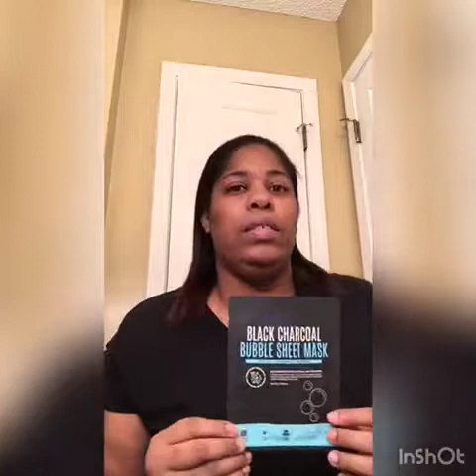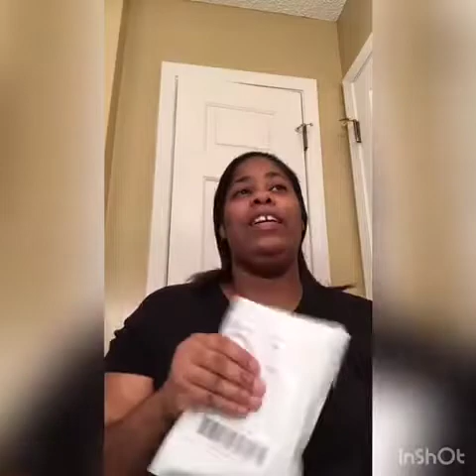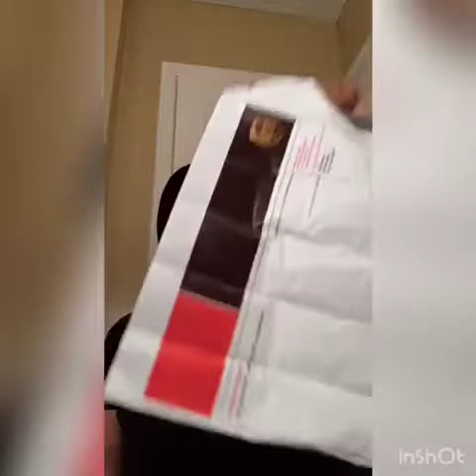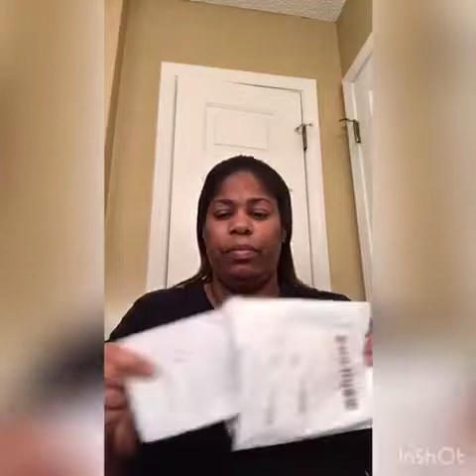MYSTERY BAG*CHARCHOAL FACE MASK*